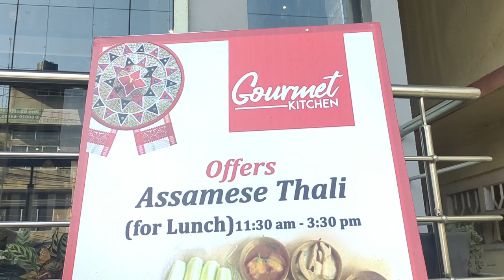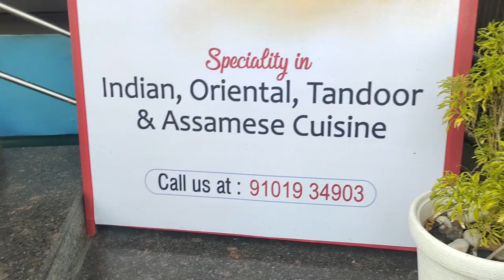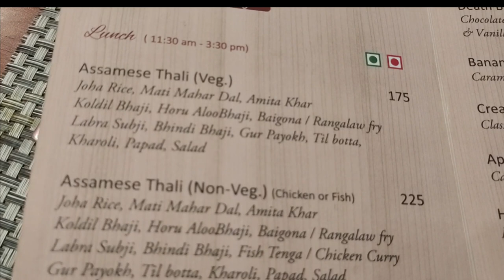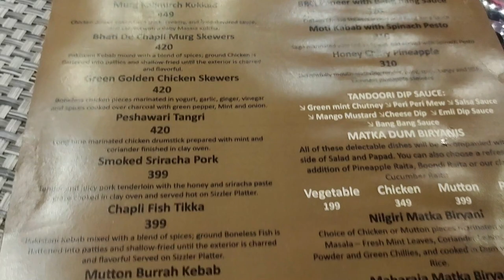Great Assamese Thali @Bharalu Residency /greatassamesethali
a new place to eat out if you love the Assamese Thali